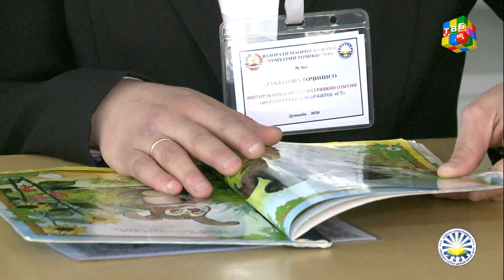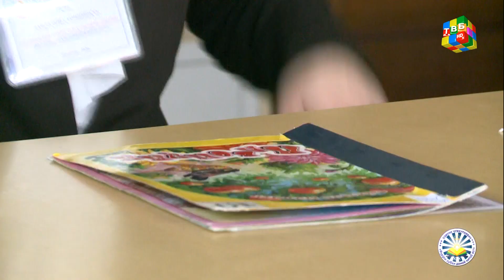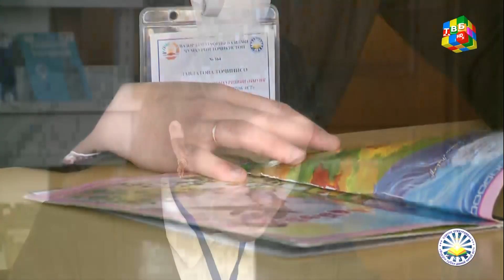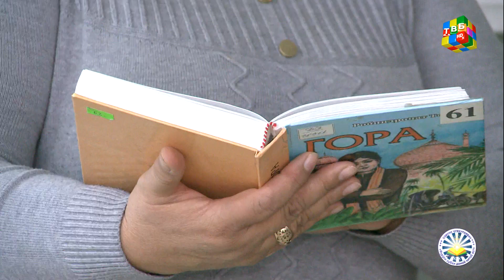ФУРУГИ СУБХИ ДОНОИ КИТОБ АСТ.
Обуна шавед